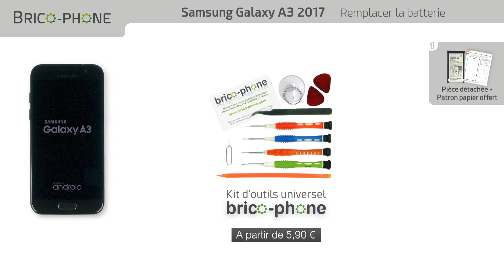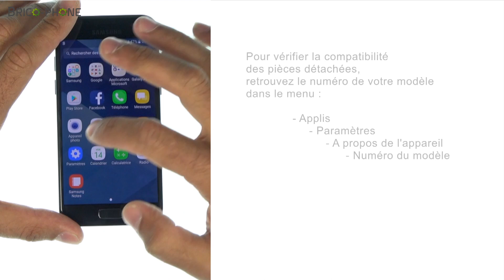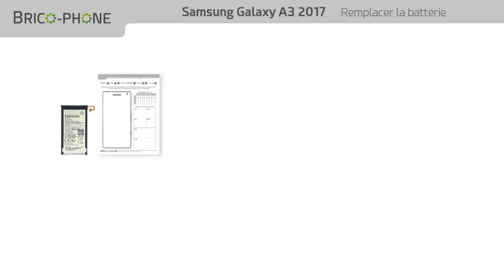Comment remplacer la batterie du Samsung Galaxy A3 2017 : Tuto Brico-Phone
Suivez notre guide vidéo de réparation pour changer rapidement la batterie de votre Samsung Galaxy A3 2017.

10% de remise avec le code YOUTUBE

Vous devez remplacer la batterie de votre smartphone dans les cas suivants :
- Votre batterie présente des signes de faiblesse.
- Votre téléphone ne prend plus la charge.
- La batterie se décharge anormalement vite.

Vous allez réussir le changement de batterie en seulement 20 minutes. Avec une note de difficulté de 2/5 cette réparation est presque un jeu d'enfants.

La batterie pour le Samsung Galaxy A3 2017 est une batterie Li-Ion de 2350 mAh.
En commandant sur notre site vous bénéficiez d'une assistance gratuite par mail, par tchat ou par téléphone. Si vous avez besoin d'un conseil technique ou d'un précision sur la qualité de nos pièces détachées toute notre équipe SAV se fera un plaisir de vous répondre.

En 4 étapes vous allez réussir la remise à neuf de votre Samsung. Suivez pas à pas les étapes du guide vidéo et n'hésitez pas à utiliser le patron offert avec votre commande.
N'oubliez pas non plus de vous équiper des outils adaptés à votre modèle.
Voici la démarche à suivre pour retrouver la référence de votre téléphone :
Composez le ✱#06# sur votre téléphone pour trouver votre n° IMEI et reportez le sur notre page d'accueil

La référence SM-A320F/FL correspond à votre modèle.

● NOUS SUIVRE ●

0:00 Intro
1:21 Décoller la vitre arrière
2:55 Déconnecter la batterie
3:46 Décoller la batterie
4:37 Remontage
6:00 Récapitulatif